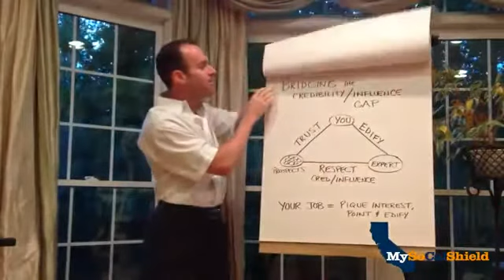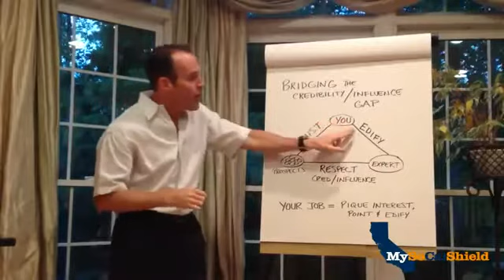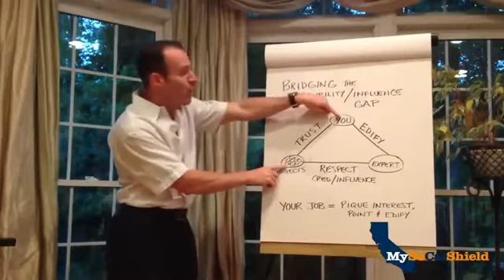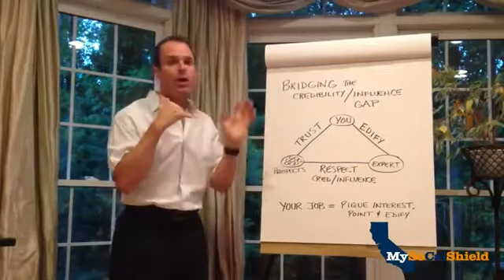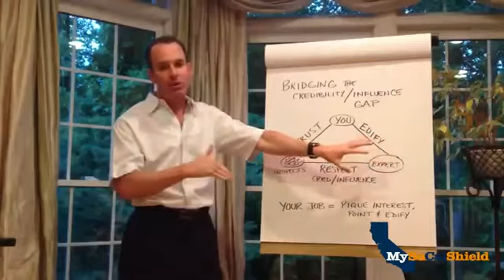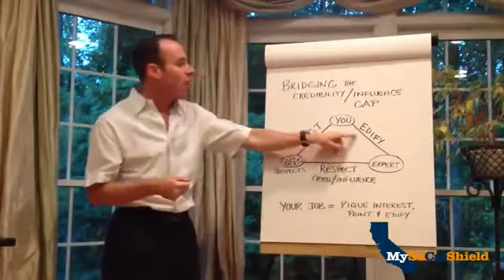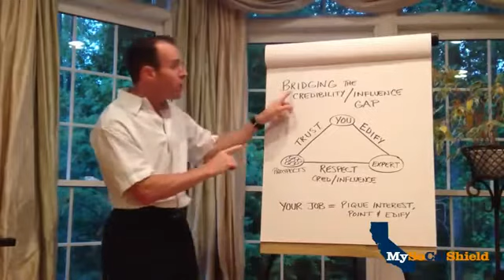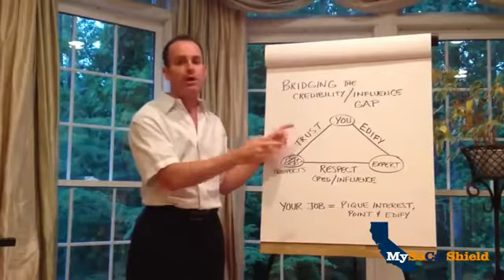Network Marketing 3 Way Call Training Brian Carruthers